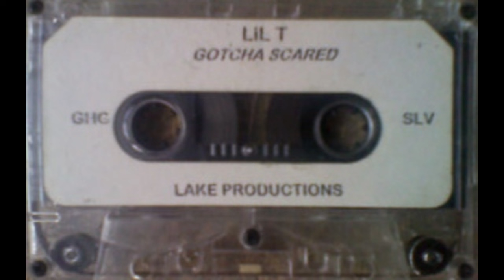LiL T - Gotcha Scared [1998] [Full Tape*]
01 Gotcha Scared (Complete Version) ft. DeValento, Playa Yo, Lil Maniyak 0:00
02 Gangsta Rhythms ft. Suspect & Mr. Yack of The Valley Boyz 7:34
03 Dont You Ever Try To Test My Nuts [DJ Killa Karl Diss] ft. Playa Yo & Scandaliss 11:32
04 I'll Ride ft. Lil Maniyak & DeValento 16:34
05 State Your Message ft. Lil Maniyak, Playa Yo, Scandaliss, DeValento 21:24
06 Anna Over A Bitch ft. Lil Maniyak 27:50
07 This Is How We Fuck You Hoes '96 (The Valley Boyz: Straight Blue, Suspect, Playa J) 30:35
08 Mane, I Like To Hit That Funk (Playa Yo, DeValento, Lil Maniyak) 34:59

Some songs were produced by DJ Killa Karl (like track #4), but the rest of the tape was handled by the SLV after his departure. Recorded between 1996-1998.

Notes:
I picked the best quality versions for each song from the remastered Lil Maniyak CDs, to make this classic tape more enjoyable.

01&06 taken from "Lil Maniyak presents: The Lil T Album"
02 taken from the fake "Mind of a Maniyak"
03 taken from the old tape rip
04&08 taken from "Skanliss Solo"
05 taken from "RCG/SLV"
07 taken from "Lil Maniyak presents Lil Yo: Nightmare on Dunbar Oaks"